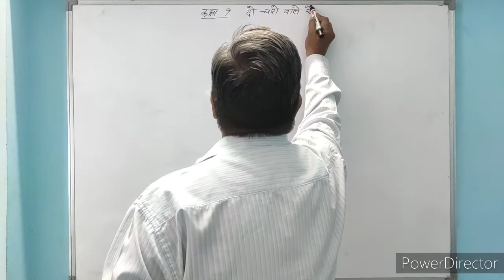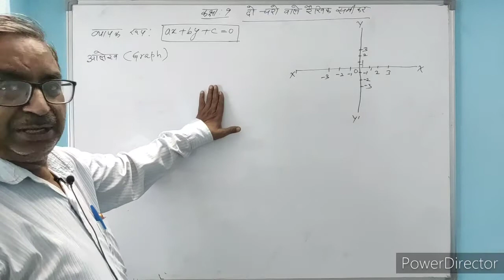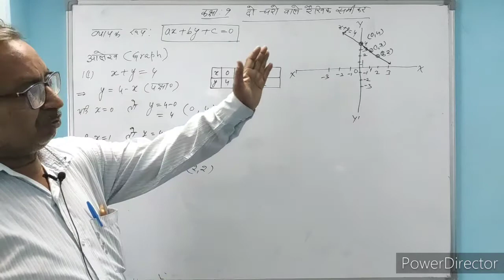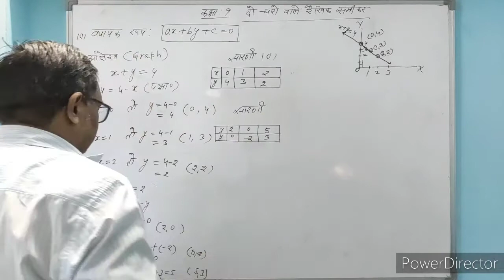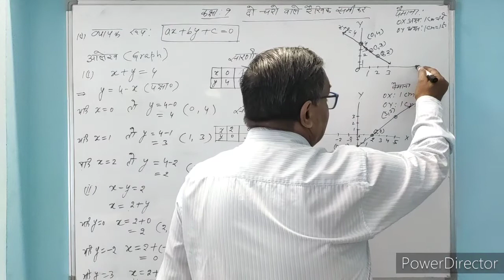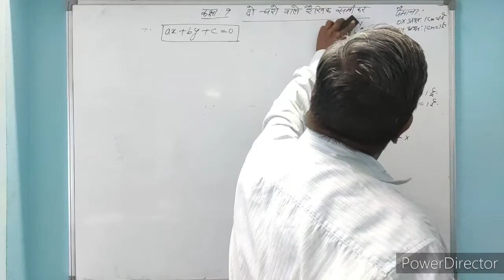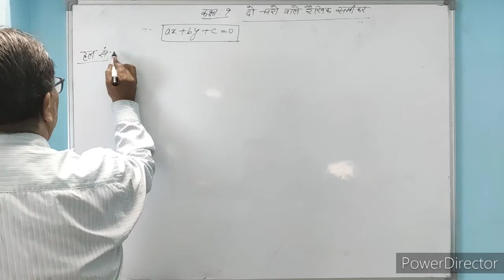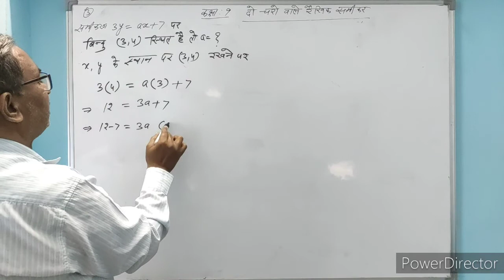NCERT Class 09 | Mathematics | Chapter 4[Linear Equations in Two Variables]- Lecture 3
Chapter - Linear Equations in Two Variables